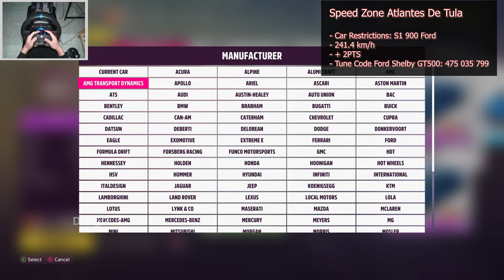Forza Horizon 5 Speed Zone Atlantes De Tula Spring season Series 16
Speed Zone Atlantes De Tula
- Car Restrictions: S1 900 Ford
- 241.4 km/h
- + 2PTS
- Tune Code Ford Shelby GT500: 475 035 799

I Play game on my PC and Record videos with OBS Studio.
My PC Configuration:
CPU: Intel i7 11700k
VGA: Aorus RTX 3070
RAM: x2 G skill Trident RGB 16GB
SSD: 256 GB
HDD: 1TB
Gamepad: Xbox One S Controller
Steering Wheel: Logitech G923
Webcam: Sony A6300

Xbox: DungG94